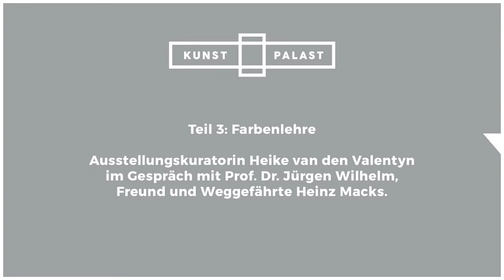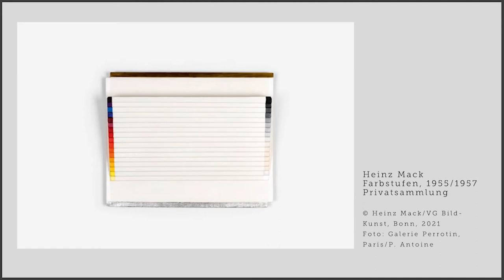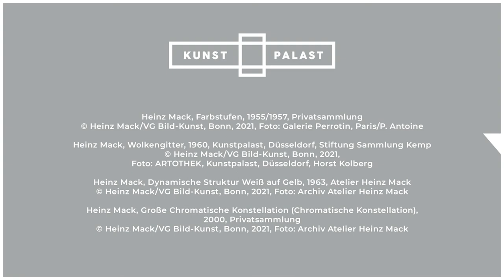Heinz Mack – Künstler, Forscher, Grenzgänger - Teil 3: Farbenlehre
Ausstellungskuratorin Heike van den Valentyn im Gespräch mit Prof. Dr. Jürgen Wilhelm, Freund und Weggefährte Heinz Macks.

„Heinz Mack" - Ausstellung im Kunstpalast (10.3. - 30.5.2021)

Heinz Mack, Farbstufen, 1955/1957, Privatsammlung
© Heinz Mack/VG Bild-Kunst, Bonn, 2021, Foto: Galerie Perrotin, Paris/P. Antoine

Heinz Mack, Wolkengitter, 1960, Kunstpalast, Düsseldorf, Stiftung Sammlung Kemp
© Heinz Mack/VG Bild-Kunst, Bonn, 2021, Foto: ARTOTHEK, Kunstpalast, Düsseldorf, Horst Kolberg

Heinz Mack, Dynamische Struktur Weiß auf Gelb, 1963, Atelier Heinz Mack
© Heinz Mack/VG Bild-Kunst, Bonn, 2021, Foto: Archiv Atelier Heinz Mack

Heinz Mack, Große Chromatische Konstellation (Chromatische Konstellation), 2000, Privatsammlung